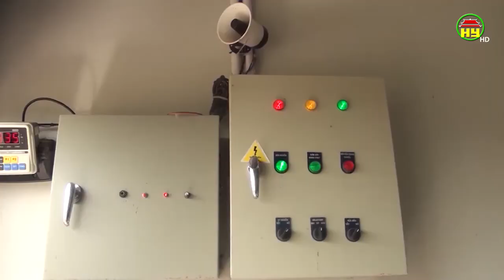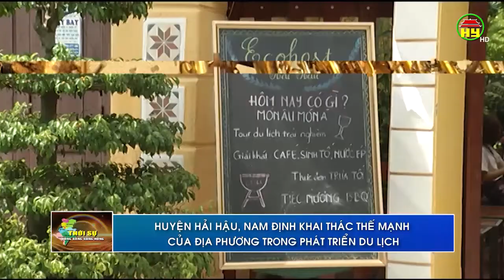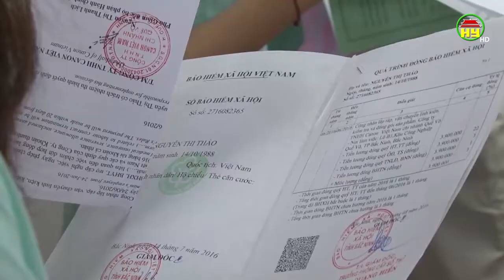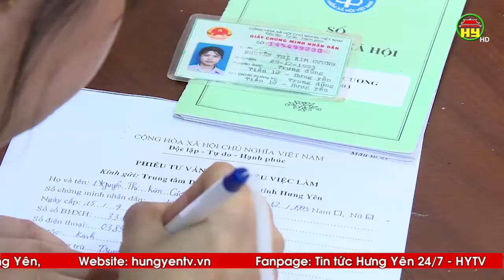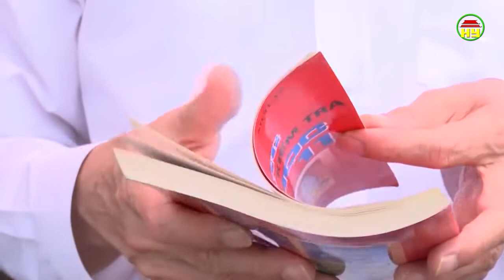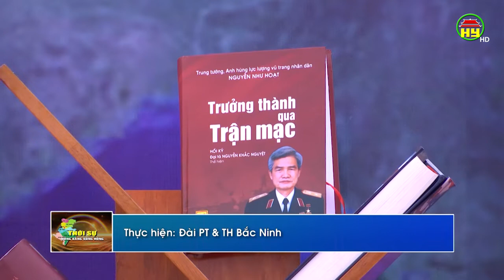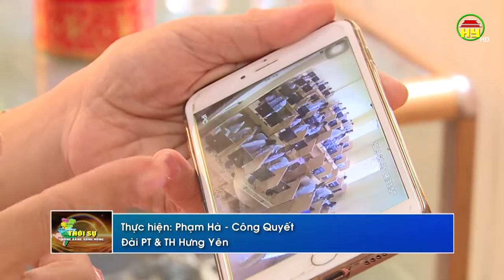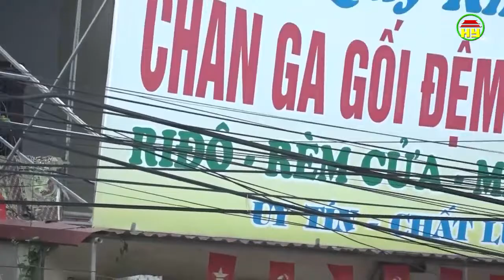Thời sự Đồng bằng sông Hồng thứ 2 ngày 30/09/2019